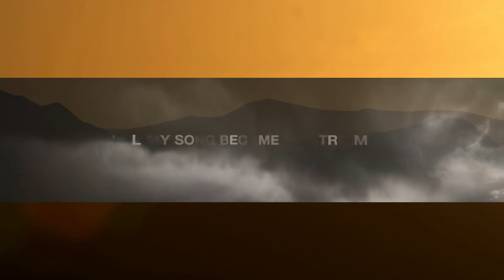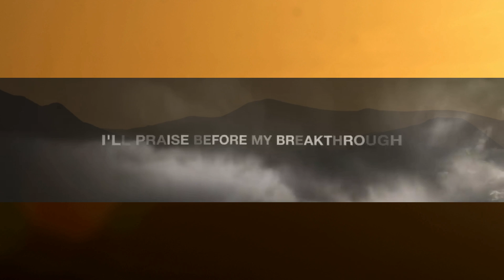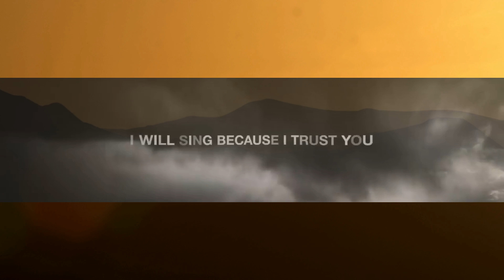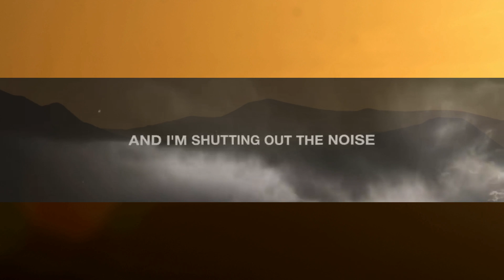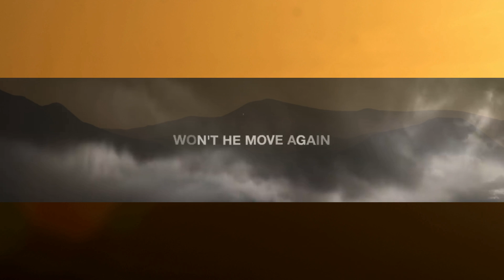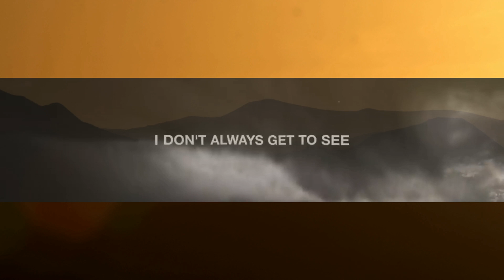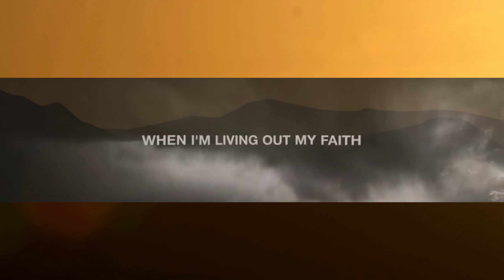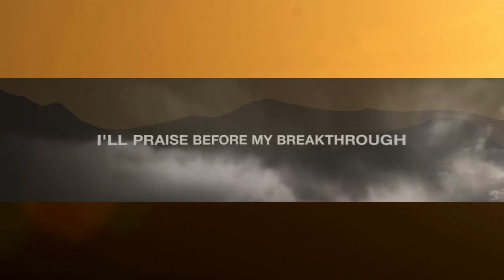1 Hour | Capital City Music - Praise Before My Breakthrough (Lyrics) | Worship Lyrics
1 Hour |  Capital City Music - Praise Before My Breakthrough (Lyrics)  | Worship Lyrics
1 Hour |  Capital City Music - Praise Before My Breakthrough (Lyrics)  | Worship Lyrics
1 Hour |  Capital City Music - Praise Before My Breakthrough (Lyrics)  | Worship Lyrics
Capital City Music - Praise Before My Breakthrough (Lyrics)

// a special day in a special time. Happy Sunday!
"1 When the day of Pentecost came, they were all together in one place. 2 Suddenly a sound like the blowing of a violent wind came from heaven and filled the whole house where they were sitting. 3 They saw what seemed to be tongues of fire that separated and came to rest on each of them. 4 All of them were filled with the Holy Spirit and began to speak in other tongues as the Spirit enabled them."

Praise Before My Breakthrough:
I know the tension of the now
I don't always understand
I don't always get to see
Everything
When I'm holding up my hands
When I'm counting every breath
Lord, all I need to know is
You choose me
You choose me

I'll praise before my breakthrough
'Til my song becomes my triumph
I will sing because I trust You
I will bring my heart, I will lift my song

When I'm listening for Your voice
And I'm shutting out the noise
I know that You will speak
Clearly
When I'm living out my faith
When I'm stepping on the sea
I know You take my hand and

He who came in power, He will come again
He who heals the sick, won't He move again
He who raised the dead, won't He raise again
And I will sing, I will sing
I will sing, I will sing
Oh I will sing, I will sing

And I'll praise before my breakthrou